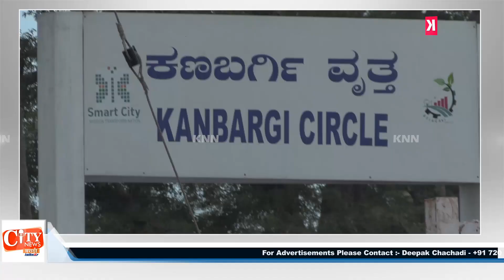MLA Anil Benake & Smart City MD Sashidhar Kurer Visited Kanbargi & Observed Work in Process